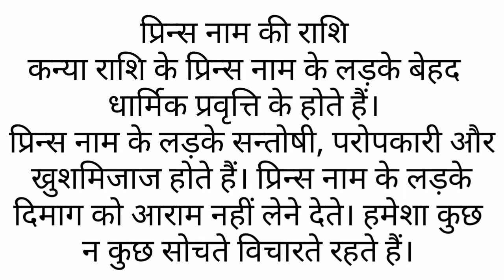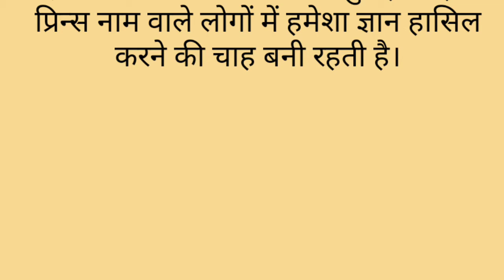Prince Naam Ka Matlab Janiye || प्रिंस नाम का अर्थ जानिए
hello friend

प्रिंस नाम के बारे में कुछ रोचक बातें जानिए

Well come your youtube चैनल

दोस्तों हमारे चैनल पर आपका बहुत-बहुत स्वागत है दोस्तों हमारे चैनल पर सभी नाम का अर्थ के बारे में और व्यक्तित्व के बारे में और किसी भी नाम का शुभ अंक और राशिफल बताया जाता है कृप्या हमारे चैनल को subscribe कर के  और घंटी का बटन ज़रूर दवाएं ताकि हमारे आने वाले आपके नाम का अर्थ आपको तुरंत प्राप्त हो धन्यवाद

रोहित नाम का अर्थ क्या होता है जानिए

हिमांशु नाम का अर्थ क्या होता है जानिए

मोहन नाम का अर्थ
वीडियो लिंक

पूजा नाम का अर्थ
वीडियो लिंक

राज नाम का अर्थ
वीडियो लिंक

मोहित नाम का अर्थ
 वीडियो लिंक

खुशबू नाम का अर्थ
वीडियो लिंक